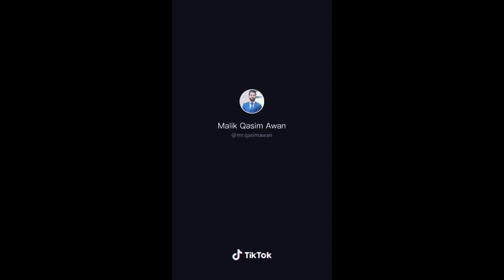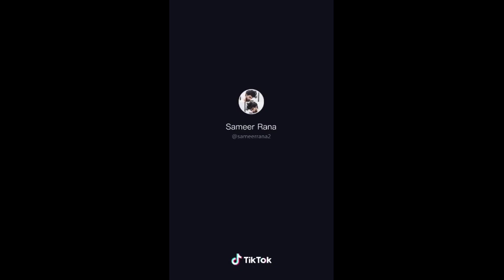Sarfaraz Ahmed nay african during match me kaha abay kalay aj teri amma kaha bethi hein funny duet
|| Pakistani cricketer Prank and duet

abay kalay sarfraz ahmed,
sarfraz ahmed funny abay kalay,
sarfraz ahmed abay kalay,
baby kale sarfraz ahmed,
sarfraz ahmed funny baby kale,
sarfraz ahmed saying abay kalay
funny cricketers,
funny cricketer interview,
funny cricketers video,
funny cricketers english,
funny cricketer dance,
funny cricketers moments,
funny cricketers ads,
funny cricketers names,
pakistani funny cricketers,
bangladesh funny cricket,
funny cricketer english,
funny cricketer names,
pakistani funny cricketer,
top 10 funny cricketer,
bangladeshi cricketer funny english,
funny bangladeshi cricketer,
bangladeshi cricketer funny dance,
cricketer funny birthday,
bangladeshi cricketer funny video nasir,
bd cricketer funny,
cricketer funny dance video,
indian cricketer funny dance,
cricket funny dubbing,
pakistani cricketer funny english roast,
hassan ali cricketer funny,
hassan ali cricketer funny video,
funny bangladeshi cricketer interview,
funny indian cricketer interview,
funny pakistani cricketer interview,
cricketer miraj funny video,
pakistani cricketer funny moment,
cricketer mustafizur rahman's funny interview,
cricketer nasir funny video,
pakistani cricketer funny run out,
funny videos of cricketer,
pakistani cricketer funny,
pakistani cricketer funny speech,
funny cricketers interview,
indian woman cricketer funny,
woman cricketer funny